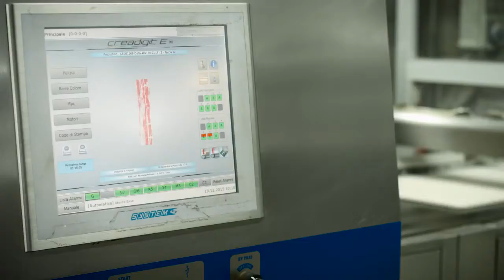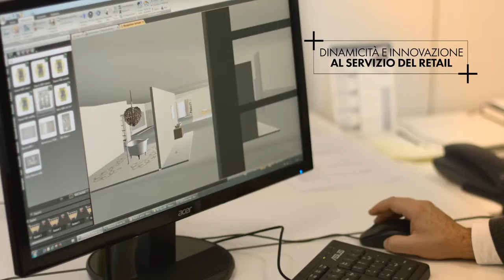Презентация фабрики ABK